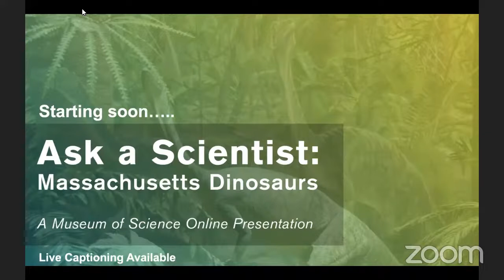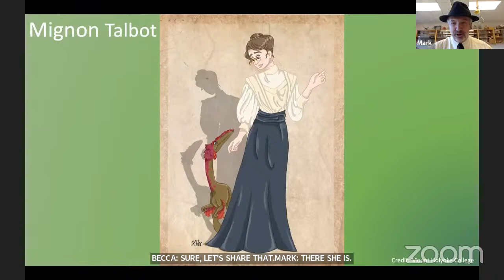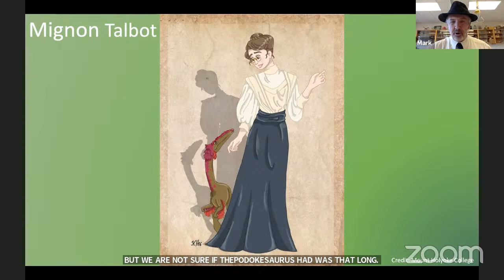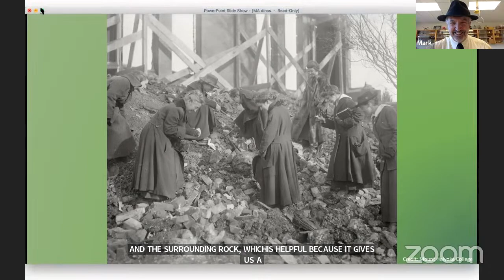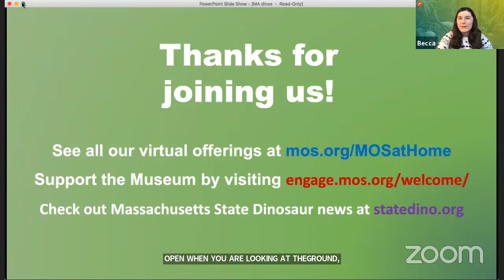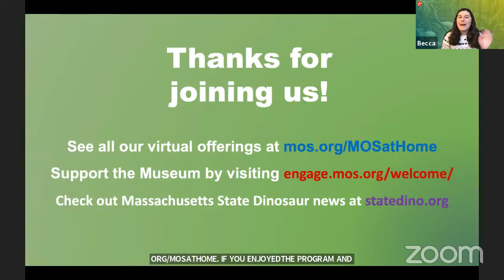Ask a Scientist: Massachusetts Dinosaurs (3/15/2021)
**Please know that we can't see any questions made in Facebook or YouTube during the live broadcast, but thank you for joining us!**

Have you heard the news? The people of Massachusetts voted on a state dinosaur! Come learn all about the dinosaurs of Massachusetts. Join our special GUEST scientist Mark McMenamin and ask all those burning questions LIVE. Join us for this dino-mite Q&A!